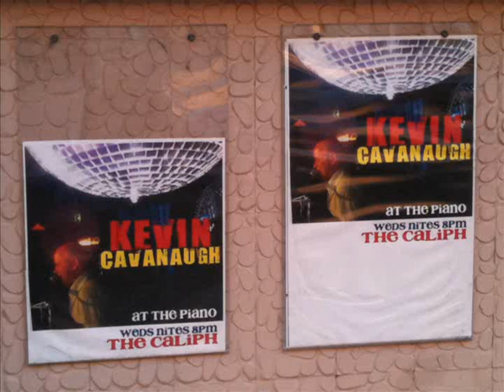Kevin Cavanaugh "I'm Thrilled. . . "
song by Chris Schneider (lyrics) and Cavanaugh,Live in San Diego County: Kevin Cavanaugh is currently playing FRI and SAT nights
at The Tango On Grand in Escondido. Songs form Frank Sinatra To
Elvis Costello. APRIL 2012
Featured on NBC's "America's Got Talent" with his group BLUE VELVET and seen on
VH1's "FLAVOR OF LOVE" - Kevin is playing and singing LIVE at
The Tango On Grand In Escondido.
This song is featured from the 2010 CD "CALIFORNIA NIGHTS".